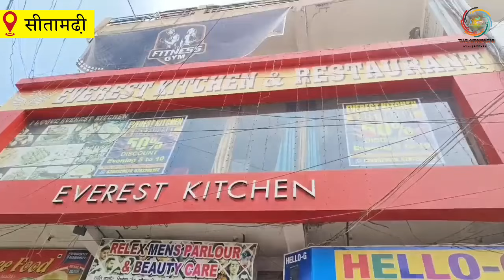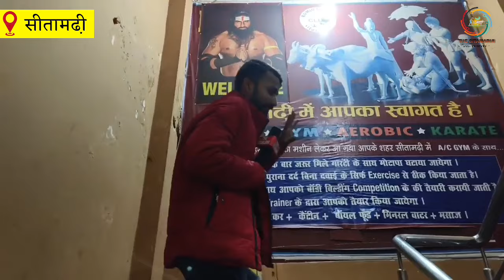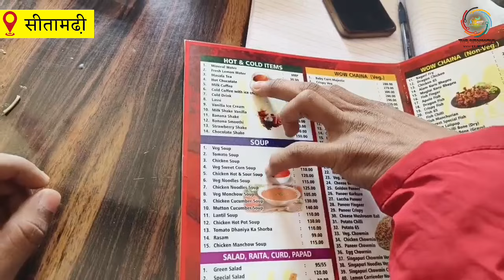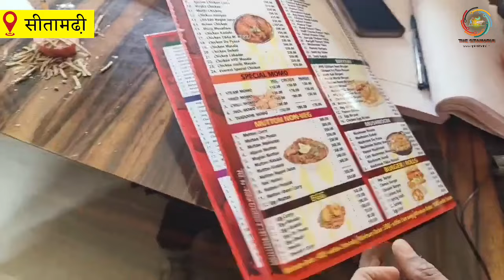सीतामढ़ी EVEREST KITCHEN RESTAURANT में 50 % की बड़ी छूट... 3Feb To 7 Feb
live आज से सीतामढ़ी EVEREST KITCHEN RESTAURANT में 50 % की बड़ी छूट...

3 February से 7 February तक

पता : सिनेमा रोड, नूतन सिमेना के सामने, सीतामढ़ी